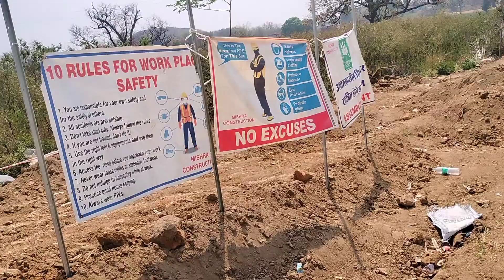New Site Jio